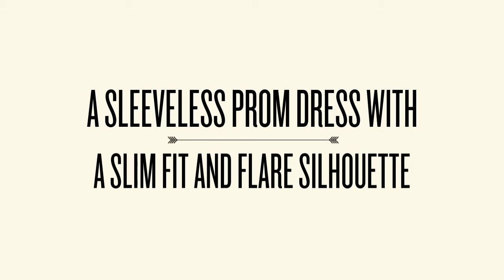Alyce 35760 Prom Dress